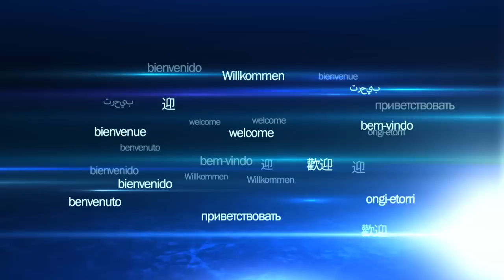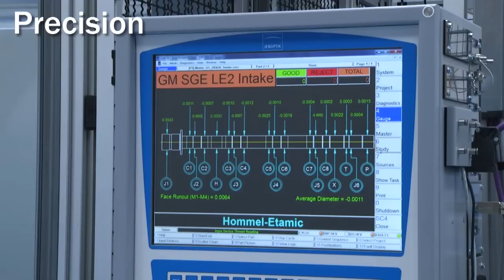DANOBAT Grinding solutions 2014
DANOBAT presents a complete range of grinding machines covering the machining of parts from smallest to heavy duty, single part batches to high production.
DANOBAT specialises in the construction of grinding machines suited to customer´s application. The latest technologies are utilised to achieve the highest rigidity and precision. The modularity in the design makes it possible to achieve the shortest lead time and the optimum cost for a machine made to order. DANOBAT machines provide an ergonomic and quality solution with a user friendly and powerful software.